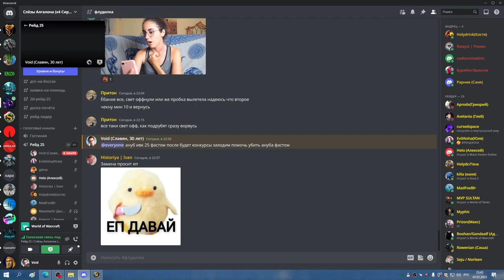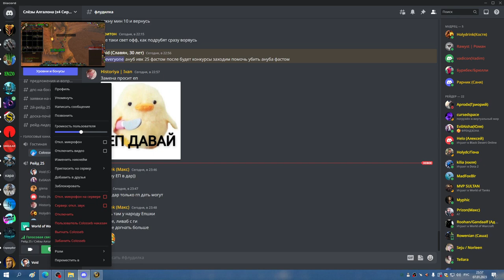ФАНОВЫЙ ПВП ТУРНИР 2 на 2 в ГУРУБАШИ 07 01 23